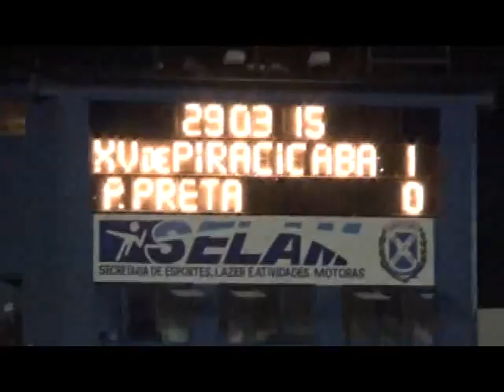Xv de Piracicaba ganha da Ponte Preta no Barão da Serra Negra confira o que os torcedores acharam do